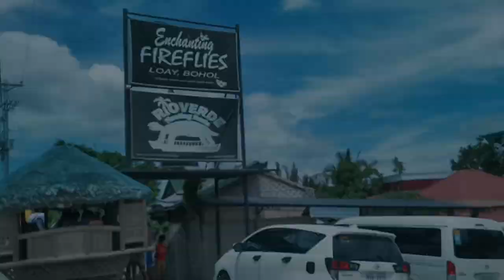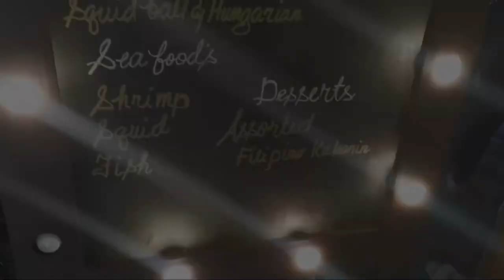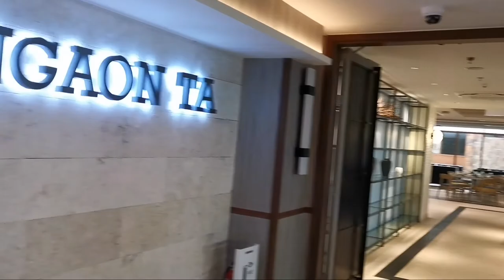What Happen to the Tarsiers After Typhoon Odette | Bohol Tour 2022 | itsme_Rocky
Our day 2 of Bohol trip amidst this pandemic, visiting the famous Tarsier Observatory, Loboc River Cruise and more.